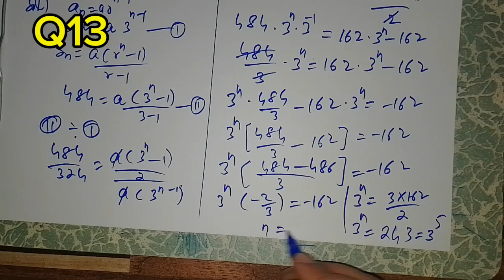Ex 4.5 Class 11 FBISE 2024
Abubakar Waseem
National Book Foundation Course